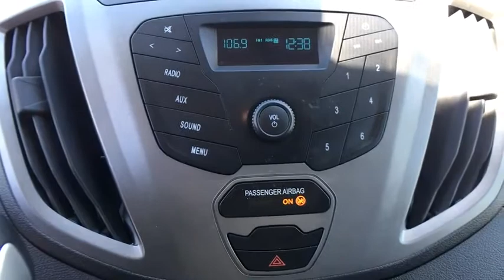2017 Ford Transit Van Reno, Carson City, Lake Tahoe, Northern Nevada, Roseville, NV KA55937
Used 2017 Ford Transit Van
2017 Ford Transit Van Base - Stock#: KA55937 - VIN#: 1FTYR2ZMXHKA55937

Reno GM
900 Kietzke Ln